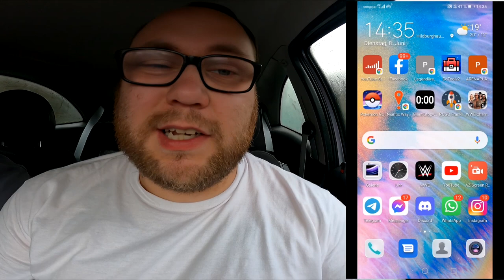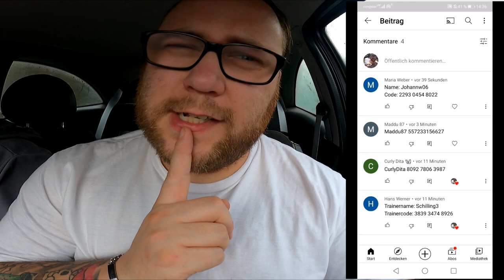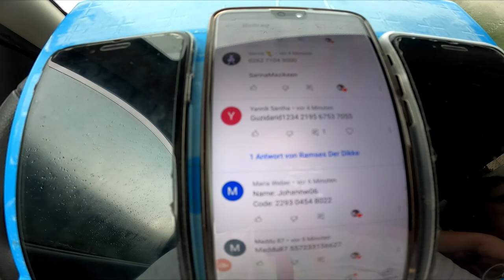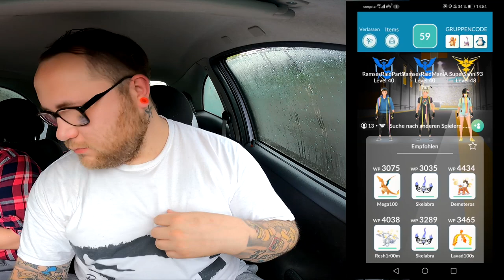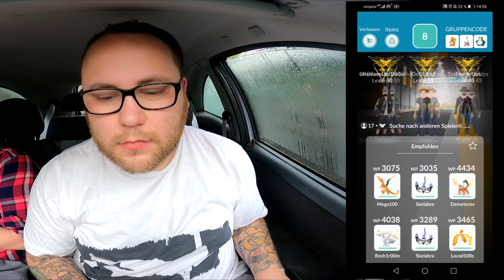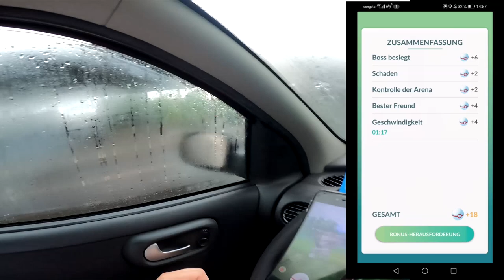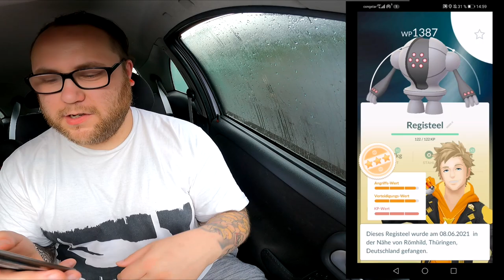Shiny Registeel Community Raid | Pokémon GO Deutsch # 1403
In Vorbereitung auf die morgige Raidstunde mit Registeel gibt es wieder einen Community Raid am Dienstag. Habt ihr schon ein 100er oder Shiny bekommen und nutzt ihr Registeel in der GBL ? Nächste Woche gehts mit Regice am Dienstag im Community Raid und am Mittwoch in der Raidstunde weiter.